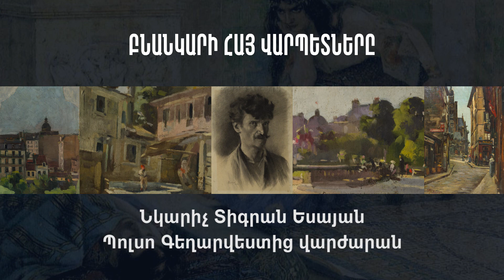Պոլսո Գեղարվեստից վարժարան, նկարիչ Տիգրան Եսայան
Պոլսո Գեղարվեստից վարժարան, կարդում է Սարգիս Նաջարյանը
Հաղորդումը ներկայացնում է հայ գեղանկարիչ, քանդակագործ և թարգմանիչ Տիգրան Եսայանի (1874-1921) կյանքն ու գործունեությունը։ Ծնվել է Կ. Պոլսում։ Մասնագիտական կրթությունն ստացել է Պոլսի գեղարվեստների վարժարանում։ Երիտասարդ հասակից եղել է գծագրության ուսուցիչ Ղալաթիայի Կենտրոնական վարժարանում։ 1896-ին անցնելով Փարիզ, կատարելագործել է արվեստը, հետևել Գեղարվեստի ազգային վարժարանի դասընթացներին՝ աշակերտելով Ժան Պոլ Լորանին, սովորել Ժյուլիան ակադեմիայում։